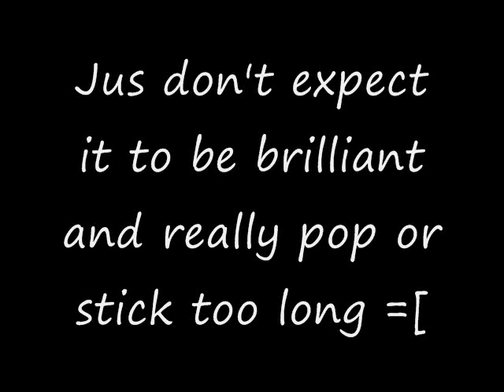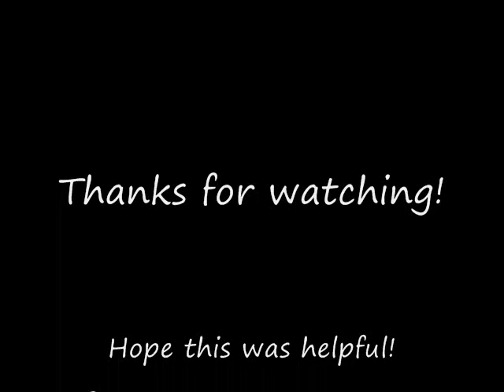NYX vs. Icing Jumbo Eye Pencil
I wanted to see which eye pencil was best, being that you have to order NYX or search for it elsewhere, vs walking into icing and just buying one for $2-5 dollars. (This particular Icing pencil was on sale for 2 bucks). For more specifics, check out the blogspot